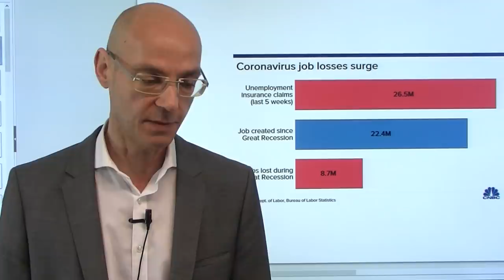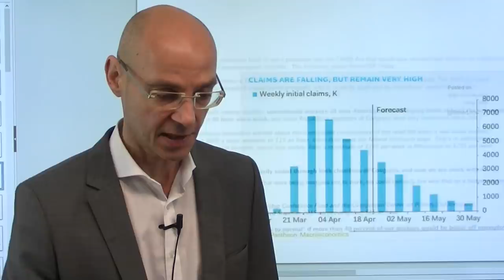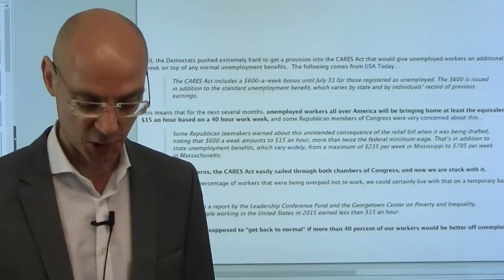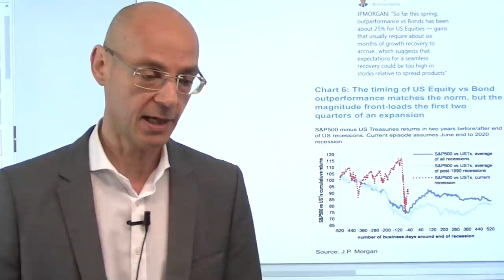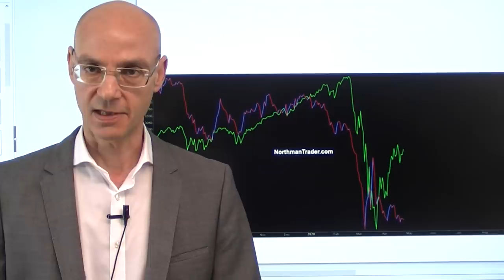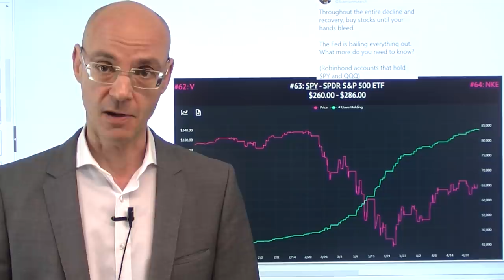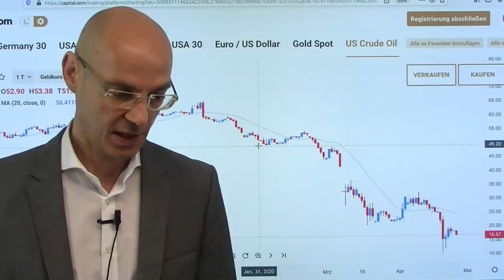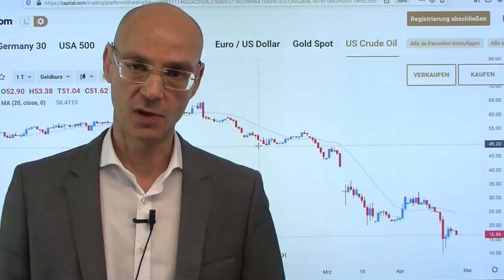Coronakrise: Strukturelle Arbeitslosigkeit entscheidend! Videoausblick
Wie stark die Auswirkungen der Coronakrise sein werden, wird entscheidend davon abhängen, wie sich die strukturelle Arbeitslosigkeit entwickelt. Wie viel Prozent der arbeitsfähigen Bevölkerung werden nicht mehr in ihren Job zurück kehren und dauerhaft von staatlichen Transferleistungen abhängig sein? In Deutschland ist diese strukturelle Arbeitslogikeit in der Coronakrise durch die Kurzarbeit-Regleung zunächst einmal kaschiert - in den USA dürfte nun ein geradezu paradoxes Phänomen greifen: die staatlichen Arbeitslosen-Zahlungen sind für fast die Hälfte der berufstätigen Amerikaner höher als ihr normaler Lohn, daher wird die Neigung, in den Job (oder dren zwei oder drei) zurück zu kehren, eher gering ausgeprägt sein! Die Aktienmärkte in der großen Woche mit Fed und den Zahlen der großen US-Tech-Konzerne zunächst einmal gut gelaunt..